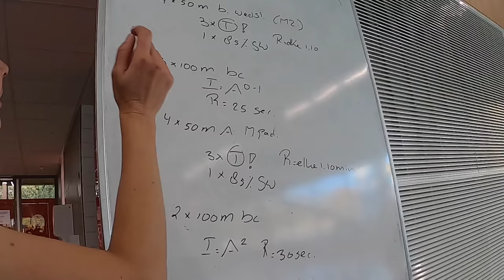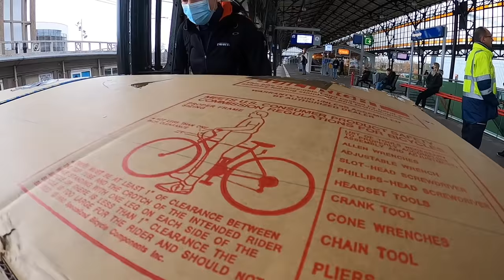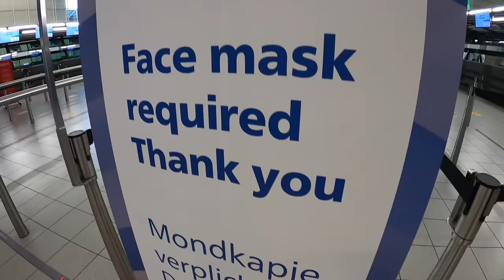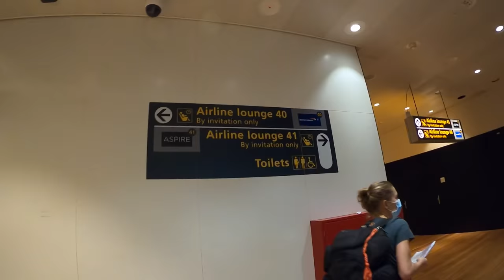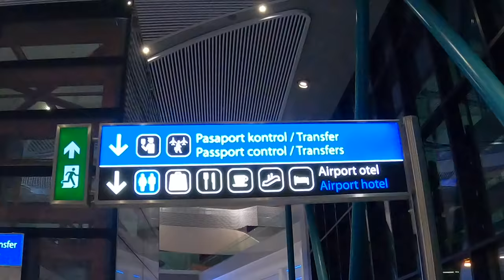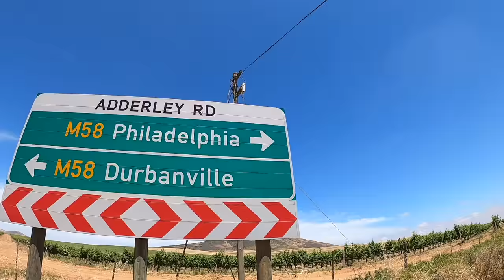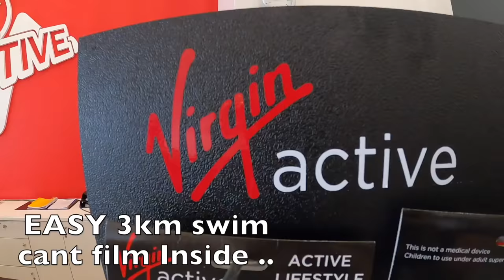CHASING GOLD Tokyo OLYMPICS : Episode 1 : NL to RSA - Rd Murray Nov 2020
Week one of training for the TOKYO OLYMPICS  for TRIATHLON . Basic training week as well as traveling from NL to RSA . Around 10/12H of training this week and will keep you updated as we go ! More training Episode 2 .

My Sports Camera
360 Camera
My Next Upgrade

Track : Gradient
RBLB- 05IMAKUKNXVRITO50 - RBLE
Track : Grand Torismo
RBLB- WIICZMOASM3FHWMS - RBLE
Track: Impulse
RBLB- AK1COXQY1YAZOUQ9 - RBLE
Track: No Rain
RBLB-RKKDAMXKVZKL5FH  - RBLE
Track: Usuku Lokugcina
RBLB- 9KIQKJVUKMOUVKR8 - RBLE